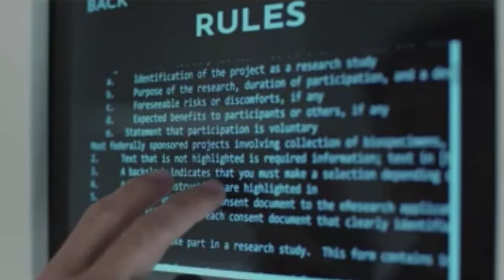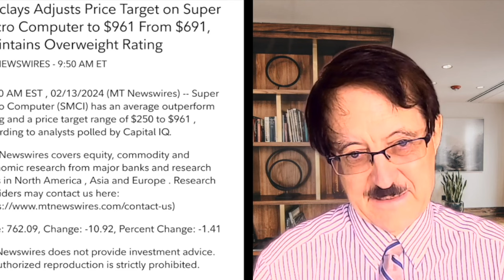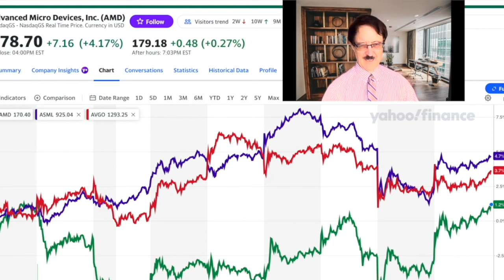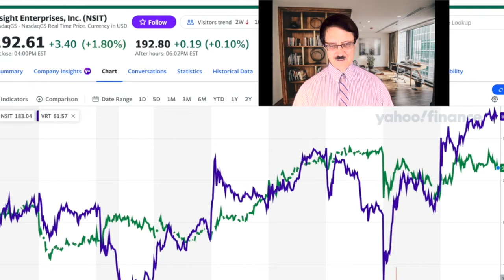I STARTED FOLLOWING SMCI 2 YEARS AGO. HERE IS WHAT I THINK. AI BREAKOUT, YOUTUBE BEARS, FOMO & MORE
The artificial intelligence bull rally breakout continued on Valentine's Day. It looks like the Ai breakout will continue for some time. I reveal a rule I use when trading bullish breakouts like this. I describe the progress of my Super Seven Artificial Intelligence stocks with explanations and charts.